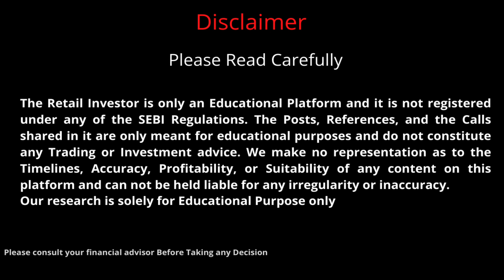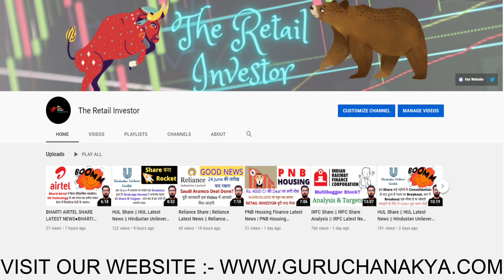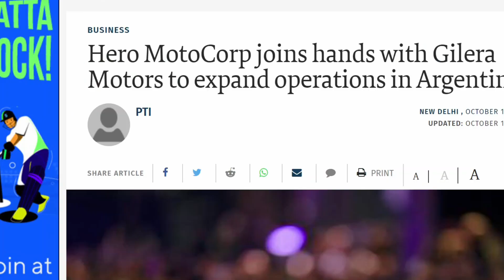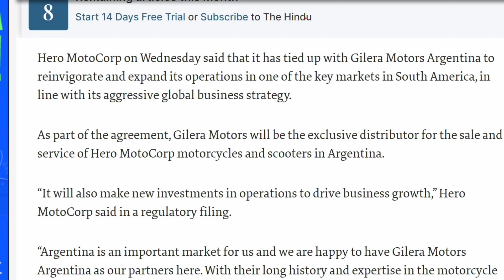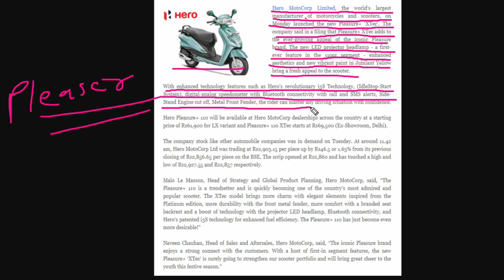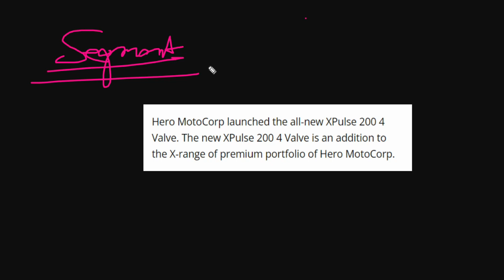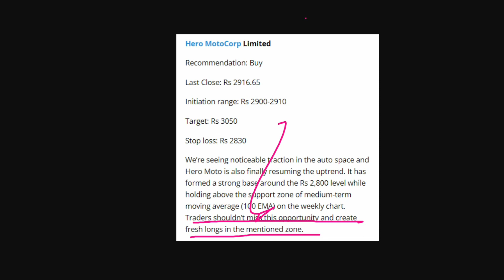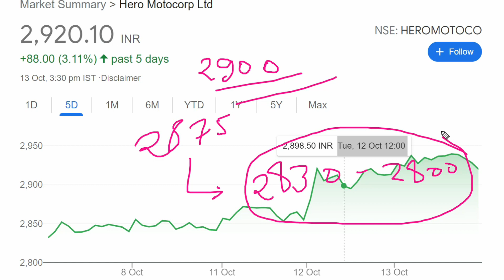Hero Motocorp | Hero Motocorp Share Analysis | Hero Motocorp Latest News